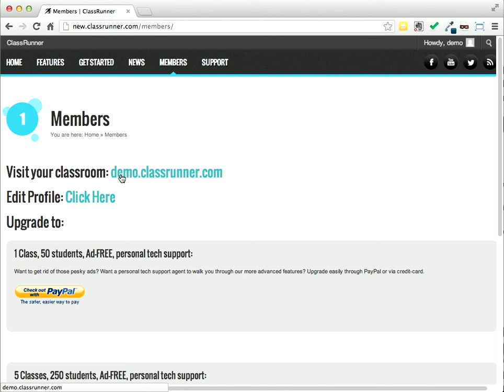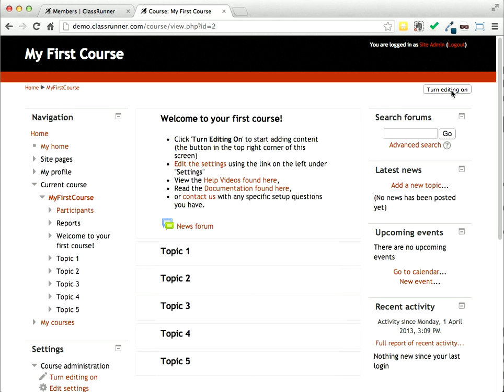Welcome (intro)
How to find and login to your course site.